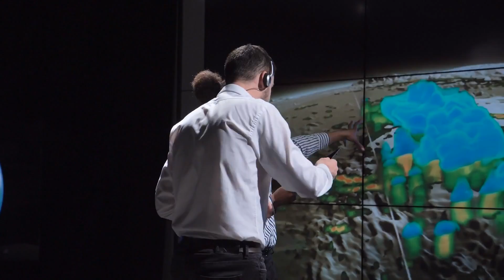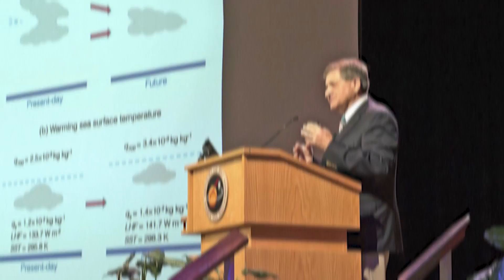Just Happened!!!!Elon Musk and NASA Just Shocked The Universe With Unimaginable Discovery!!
Welcome to TechVerse! If Elon Musk and NASA make a terrible NEW find on Neptune, it's possible that it would alter the trajectory of human history forever.
Known across the globe as the National Aeronautics and Space Administration (NASA), the National Aeronautics and Space Administration (NASA) is one of the most well-known federal organizations in the United States. Many of America's most memorable moments have been made possible as a result of the research and achievements of the group.

In addition to being one of the largest government agencies in the United States, NASA also has one of the most generous budgets in the world, which allows them to fund a significant number of high-powered investigations. NASA, on the other hand, has opened the door to an entirely new world of possibilities as a result of its collaboration with Elon Musk! Among such historical occurrences, the discovery of the planet Neptune stands out as the most recent example. Can you tell me about any new discoveries that Elon Musk and NASA have made on Neptune, and how they might affect you? As we investigate Elon Musk and NASA's incredible new discovery on Neptune, which has the potential to alter the course of history, keep an eye out for future episodes.

RIGHT Copyright Infringe:
Copyright Act states: "Notwithstanding the provisions of sections 106 and 106A, the fair use of a copyrighted work, including such use by reproduction in copies or phonorecords or by any other means specified by that section, for purposes such as criticism, comment, news reporting, teaching (including multiple copies for classroom use), scholarship, or research, is not an infringement of copyright." This video and our YouTube channel, in general, may contain particular copyrighted works that were not explicitly authorized to be used by the copyright holder(s), but which we believe in good faith are protected by federal law and the fair use doctrine for one or more of the reasons noted above